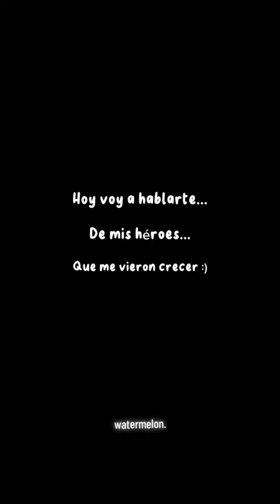🎉👧👦 ¡Feliz Día del Niño! 🌟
🎉👦👧 ¡Feliz Día del Niño! 🌟 Hoy celebramos a los verdaderos protagonistas del mundo con sus risas, sueños y energía inagotable.

🚀 Que nunca pierdan su curiosidad, su imaginación ni su capacidad de sorprendernos. 💫 ¡Ustedes son el futuro y lo mejor de nuestro presente! 🌈💕